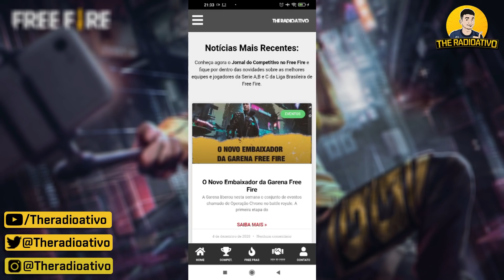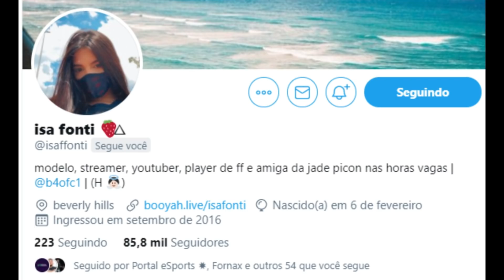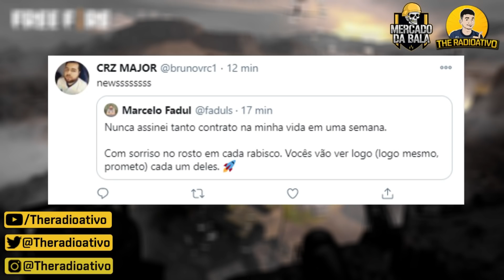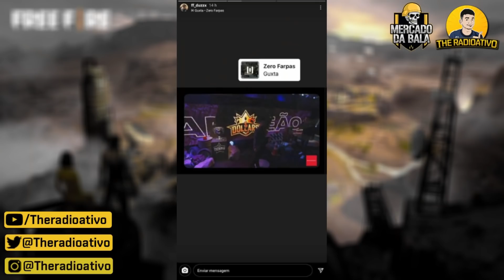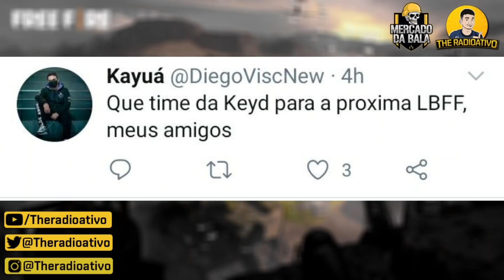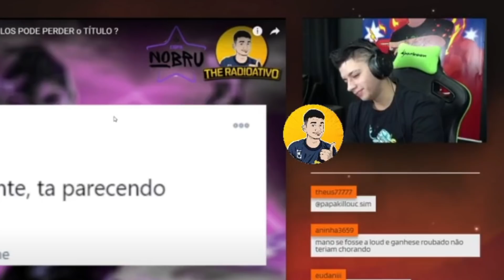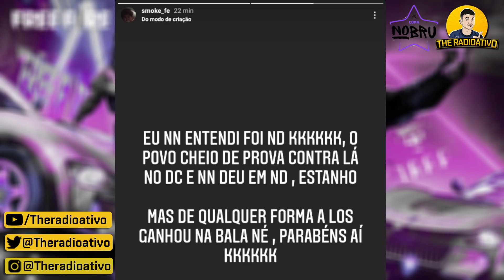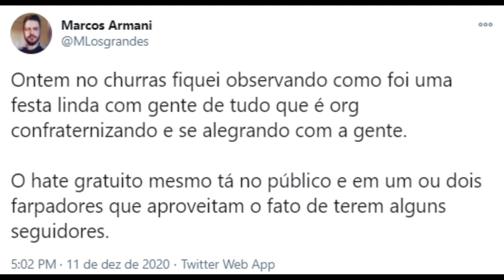GHOST USOU SKIN ? CR7 JOGAR com NOBRU ? PH POLEMICAS da COPA NOBRU ! A CONTRATACAO da NOISE !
🔴GHOST USOU SKIN ? CR7 JOGAR com NOBRU ? PH POLEMICAS da COPA NOBRU ! A CONTRATACAO da NOISE ! As melhores news, está começando o seu Jornal do Free Fire.